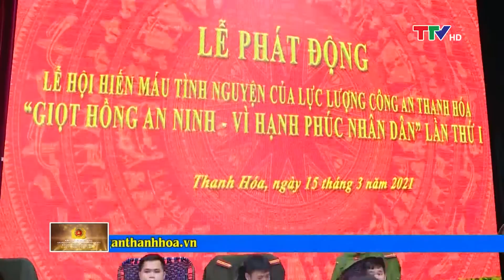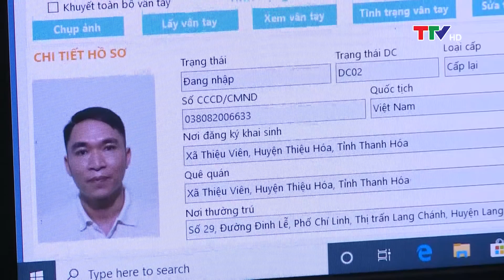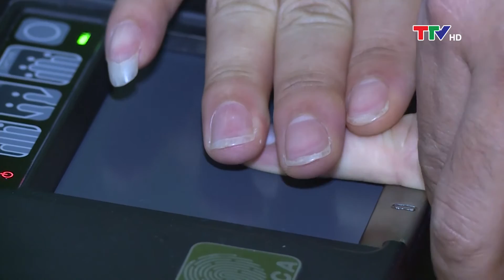An ninh Thanh Hóa 17/3/2021